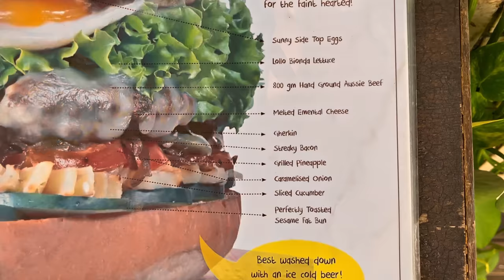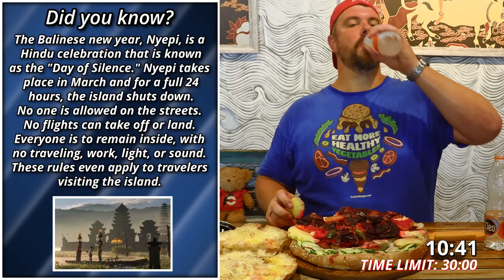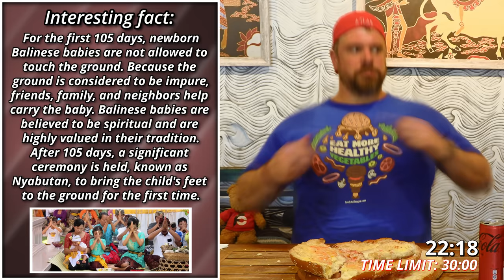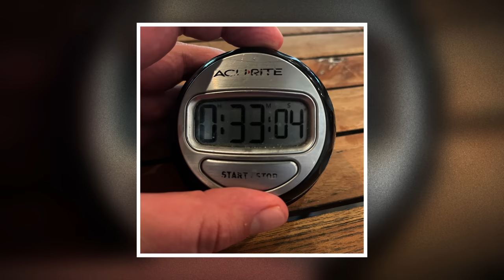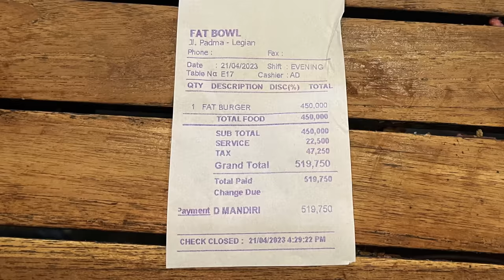Fat Bowl’s Massive 30cm Fat Burger Challenge in Bali, Indonesia Must Be Eaten Within 30 Minutes??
American professional eater Randy Santel versus Fat Bowl's Massive 30cm Fat Burger Challenge within 30 minutes, hosted by Fat Bowl Bali in the Legian neighborhood of Bali, Indonesia!! My girlfriend @KatinaEatsKilos and I left Brisbane, Queensland, Australia and flew up & over to the island of Bali, Indonesia where I attempted 3 delicious Indonesian competitive eating challenges around the Legian neighborhood of Bali. For food challenge #2, I walked over to Fat Bowl Bali in Legian so I could attempt their massive 30cm Fat Burger Challenge which was absolutely loaded with healthy vegetables and must be eaten within a very short 30 minute time limit. There were 7 normal-sized Australian beef hamburger patties topped with mozzarella cheese and bacon strips, served on a 30cm (12") burger bun and loaded with different healthy fruits and vegetables. There was lettuce, tomatoes, cucumbers, beetroot slices, pineapple slices, and lots more, plus some of Fat Bowl's burger sauce. No other sides or beverages were required as part of this Fat Burger Challenge. I was trying to finish everything within 30 short minutes to win my Rp 520,000 ($35 USD) Indonesian cheeseburger meal free plus a spot on the Wall of Fame. BIG thanks to everyone with Fat Bowl Bali in Legian, Bali, Indonesia for the wonderful food, drinks, and hospitality!! Special thanks also to all the amazing Australian people on vacation there who came up that Friday afternoon to watch and meet me!! We appreciate everyone in Bali and around the rest of Indonesia who watches videos and supports our hard efforts!! There is just one more Bali, Indonesia food eating challenge video directly upcoming and I hope you enjoy watching it!!

Can American professional eater Randy Santel conquer Fat Bowl's Massive 30cm Fat Burger Challenge loaded with healthy vegetables within 30 minutes, hosted by Fat Bowl Bali in the Legian neighborhood of Bali, Indonesia??

This restaurant food challenge video was filmed on Friday, April 21, 2023 (4/21/2023).

“San Pedro" by Sugoi
"Up and Ahead" by Sven Karlsson
"The Reaping" by Jon Björk
"Super Hero" by Bonnie Grace